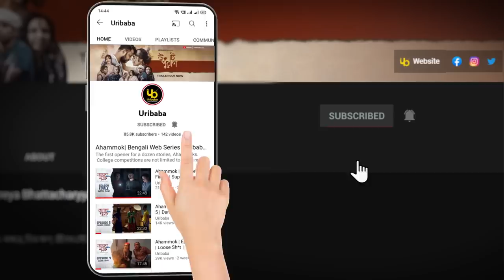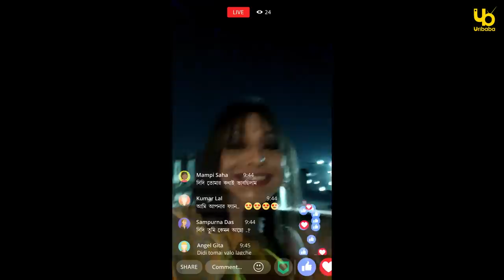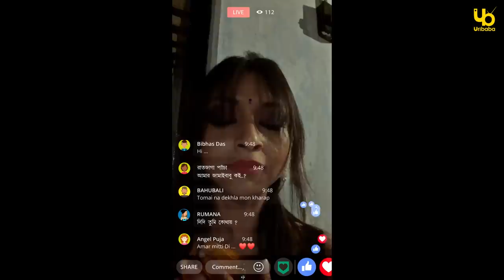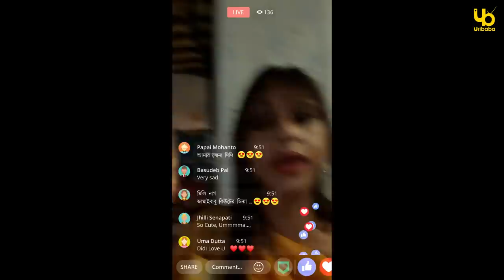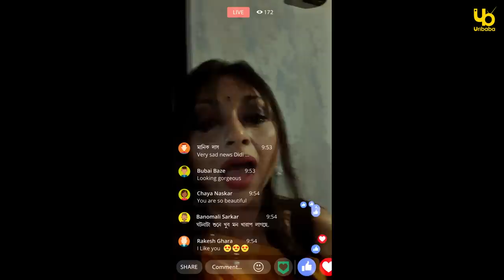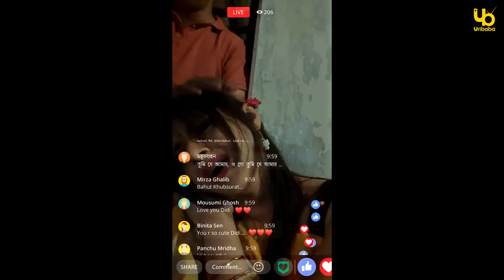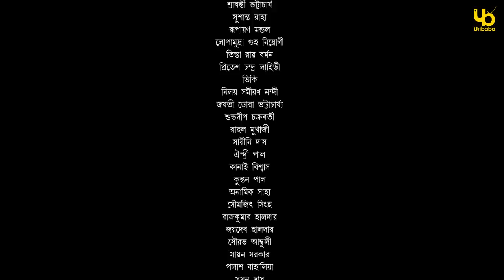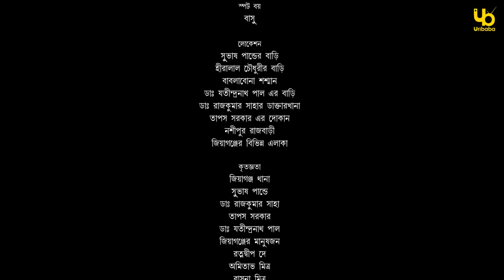Ulot Puran (উলট পুরাণ) | Ei Poth Jodi Na Shesh Hoy | S01E03 | Unmesh, Sreya, Aparajita | Uribaba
Presenting the third episode of Ulot Puran, Ei Poth Jodi Na Sesh Hoy directed by Arunava Mitra.

A couple Noren and Momota in their sixties suddenly find themselves in their teenage years within a night. How are they going to explain this unearthly situation to their neighbours, daughter and son? While having no clue as to what and how this has happened! Finding no way out, they elope. They start their journey again, they fall in love again. On the other hand their daughter Pompi has different suspicion that they are kidnapped for Momota's jwellery. And her new suspect is the neighbouring couple Prakash and Roma. But Roma and Paresh are not weak competitors, if Pompi goes to the police they'll go to the politician. Along with this cold war, situation starts heating up between Jomuna Ojha and Apel Baba. The battlecry for Jomuna Ojha Vs. Apel Baba takes place. Who is going to win? Jumbling up this whole situation arrives a mysterious character Mr. Srivastav. Who is this Srivastav? Does he have all the answers to questions in demand or this is somebody else's masterplan?

হঠাৎ করে বয়স কমে যাওয়ায় নরেন, মমতা মহা বিপদে পড়েছে, তারা কীভাবে এই আশ্চর্য ঘটনার ব্যখ্যা দেবে প্রতিবেশী, ছেলে, মেয়েদের কাছে? ওদের নিজেদের কাছেও এই ঘটনার কোনো ব্যখ্যা নেই, অবশেষে কোনো কিনারা না পেয়ে ওরা ঘর থেকে পালায় । আবারো নতুন করে ওরা নবীন হওয়ায় মেতে ওঠে... কিন্তু এই আনন্দ কতক্ষণই বা থাকবে ? ওদের মেয়ে পম্পির ধারণা গহনার লোভে কেউ বা কারা ওর মা বাবাকে গুম করেছে... যদিও সন্দেহের তির প্রতিবেশী রমা আর পরেশের দিকে । রমা, পরেশও কম যায় না, পম্পি পুলিশ ডাকলে ওরা ডাকবে নেতা। এমন ঠান্ডা লড়াই এর পাশাপাশি শুরু হয়েছে আরেক গরম লড়াই, আপেল বাবা বনাম যমুনা ওঝা। যমুনা ওঝা শেষমেশ কি আপেল বাবাকে টেক্কা দিয়ে মালতির ঘাড় থেকে কানাই এর ভূত নামতে পারবে ? নাকি খেল অন্য দিকে ঘুরবে ? আর এই সমস্ত কিছুকে উল্টে পাল্টে দিয়ে উদয় হয়েছে আরেক অদ্ভূত চরিত্র শ্রীবাস্তব। বাস্তবে কে এই শ্রীবাস্তব ? এই সমস্ত ঘটনার ব্যখ্যা কি শ্রীবাস্তবের হাতে ? নাকি আসল ল্যাটাই অন্য কারোর হাতে ?

অভিনয়
উন্মেষ গাঙ্গুলী
শ্রেয়া ভট্টাচার্য্য
অপরাজিতা ঘোষ
অমিত সাহা

উদয়শংকর পাল
সুচন্দ্রা চৌধুরী
দীপক হালদার
পারমিতা মুখার্জী
শ্রাবন্তী ভট্টাচার্য্য

সুশান্ত রাহা
রূপায়ণ মণ্ডল
লোপামুদ্রা গুহ নিয়োগী
তিস্তা রায় বর্মণ
ভিকি

স্থানীয় ব্যবস্থাপনা (জিয়াগঞ্জ)
অসীম কুমার সাহু
কানাই বিশ্বাস

ব্যবস্থাপনা
সৌমেন মিত্র

রূপসজ্জা
সুরজিৎ পাল
সুপ্রিয় সুর

কেশ বিন্যাস
রিতা বারিক

পরিচালনা সহকারী
অনামিক সাহা
রুবিয়া সুলতানা

গ্রাফিক্স
অমিত কুমার বাগচী

শব্দ  মিশ্রণ
কৃষ্ণেন্দু মন্ডল
সুব্রত প্রামানিক

কালারিস্ট
আমির মণ্ডল

শিল্প নির্দেশনা
রূপায়ণ মণ্ডল

শিল্প নির্দেশনা সহকারী
কুন্তন পাল মৌমিতা মন্ডল

শব্দ সৃজন
প্রদীপ্ত সাহা

কণ্ঠ
সাত্যকি ব্যানার্জি
সোহিনী চক্রবর্তী
সূচল চক্রবর্তী
ও
আদর

সঙ্গীত পরিচালনা
সাত্যকি ব্যানার্জি

সঙ্গীত পরিচালনা সহকারী
সুচল চক্রবর্তী

চিত্রনাট্য
নিলয় সমীরণ নন্দী

চিত্রগ্রহণ
জয়দীপ দে

চিত্রগ্রহণ সহকারী
পার্থ ঘোষ

প্রযোজনা
ঋত্বিক চক্রবর্তী
প্রদীপ্ত ভট্টাচার্য্য

কাহিনি, সম্পাদনা ও পরিচালনা
অরুনাভ মিত্র